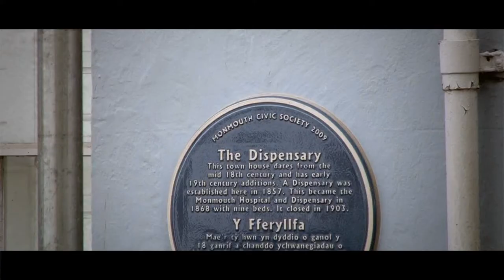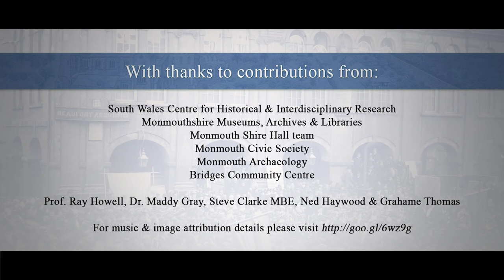Monmouth Heritage Blue Plaque Trail - **The Dispensary**